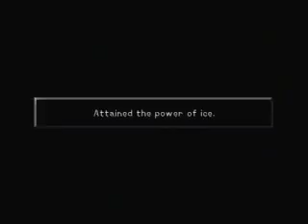let's play kingdom hearts part 30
playing kingdom hearts